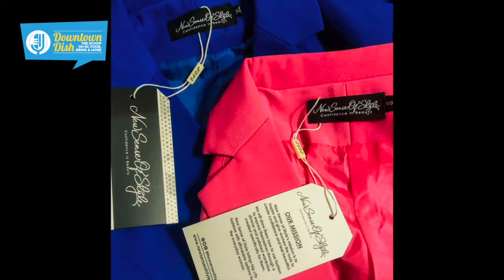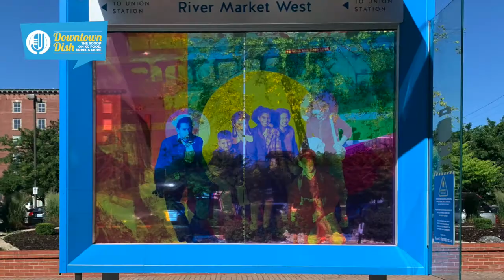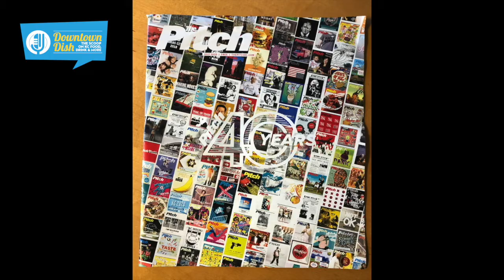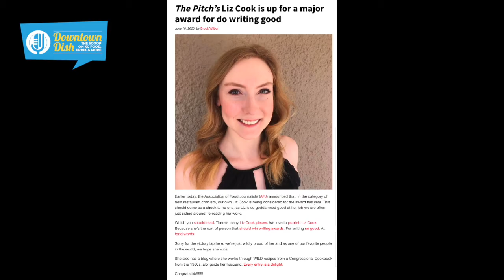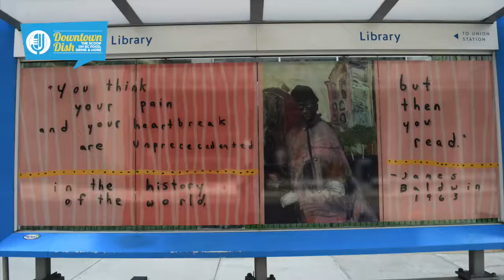Downtown Dish—July 17, 2020 [ep. 10]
In this week's Downtown Dish, host Katy Schamberger gets the scoop on downtown Kansas City's newest shopping experience with New Sense of Style founder and owner Chantill Goree. Plus, Natasha Fuller shares how she created Yoga on the Vine, a weekend yoga pop-up. And The Pitch's restaurant critic, Liz Cook, dishes on how her writing has changed and where she's eating. Plus, news from J. Rieger & Co., The Ship, Fringe Fest and more! Follow Downtown Dish on Twitter and Instagram at @downtowndishkc.